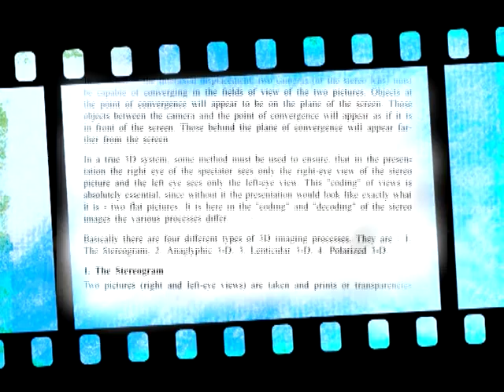Mandrika Thakkol Press Meeting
Mandrika Thakkol 3D ( Malayalam Film) starring Dileep. Story, Cinematography Direction- K.Ramachandra Babu, ISC. Produced by Sanal Thottam ( New TV  Visual Solutions P Ltd)
Script - Anil Mukhathala, Art - RK ( Radha Krishnan),